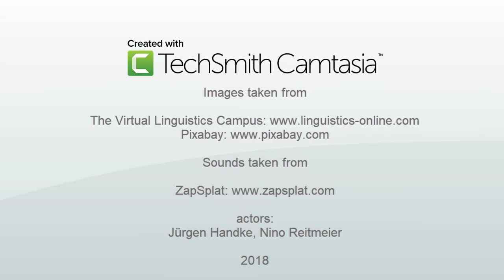HF002 - Heroic Failures: Tonicity